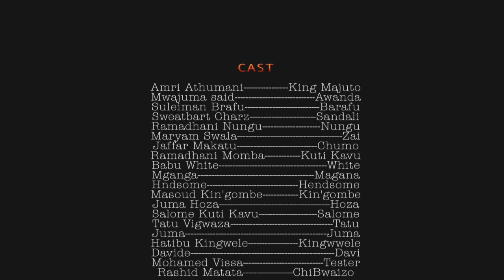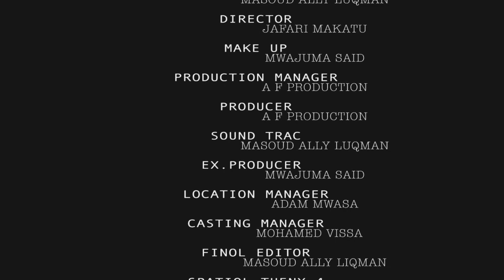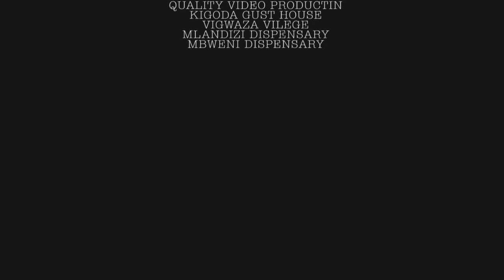𝔾ℝ𝕆𝕌ℙ 𝕆 𝔼𝕡𝕚𝕤𝕠𝕕𝕖 10